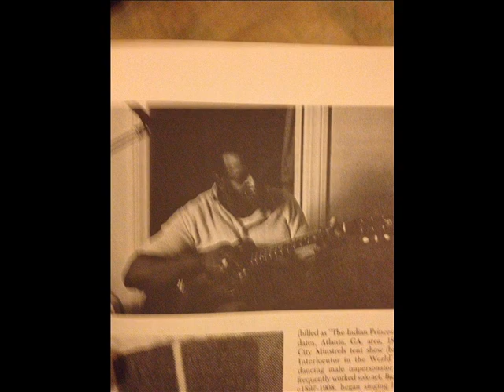John Henry "Bubba" Brown Sister Kate (1967)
Composed by Clarence Williams & Armand J. Piron

John Henry "Bubba" Brown:Vocals & Guitar

Melvin Brown:Guitar

Recorded in Los Angeles, CA. Saturday, September 9, 1967

Originally issued on and this recording taken from the 1974 album "High Water Blues" (Flyright 512) (LP) (U.K.)